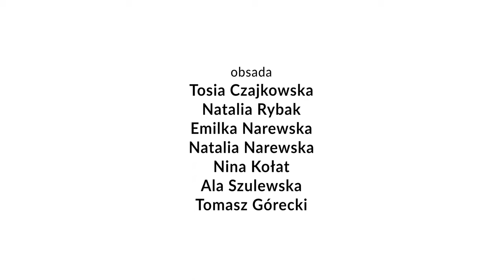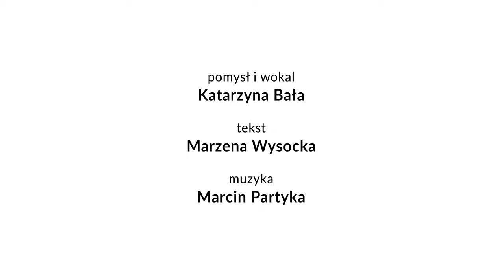Bardzo lubię małą Elę | TELEDYSK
To pierwszy utwór z płyty ZABAWA W SAMOGŁOSKI LOGORYTMICZNIE.

Płyta stworzona została przez profesjonalistów, którzy na co dzień pracują z DZIEĆMI , bawią się głosem i muzyką.

🎤 Wykonanie - Katarzyna Bała  (neurologopeda, aktorkaTeatru Dormana)
📖 Słowa - dr Marzena Wysocka  (poetka, pracownik Wydziału Językoznastwa UŚ).
🎼 Muzyka - Marcin Partyka (kompozytor teatralny i kabaretowy).

Piosenki mogą pomóc w:

🟢W treningu prawidłowej wymowy samogłosek.
🟢 W treningu słuchowym
🟢 W nauce czytania i pisania.
🟢 W zabawie w domu, przedszkolu, szkole czy na eventach dziecięcych.

Jeśli szukasz pomocy do poprawienia artykulacji swojego dziecka to piosenki logopedyczne są świetnym rozwiązaniem.